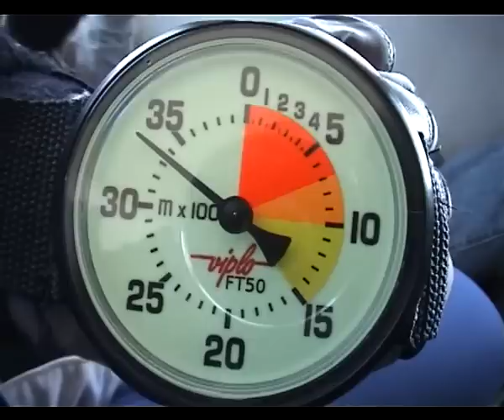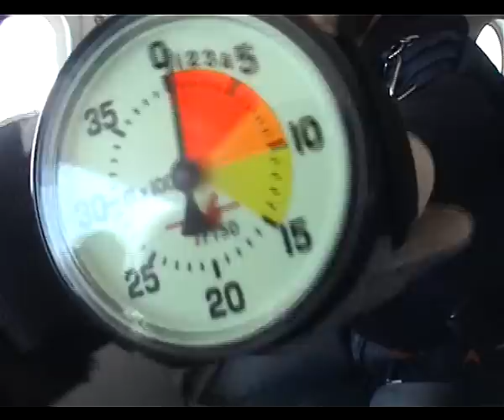Dépucelage video - Fretoy le Chateau - 29/03/08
Première video du skypolak